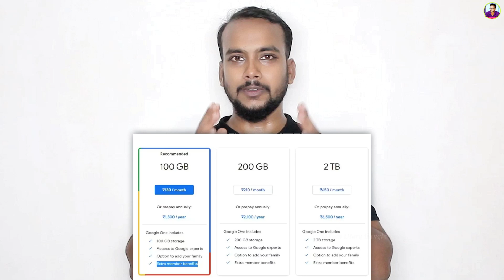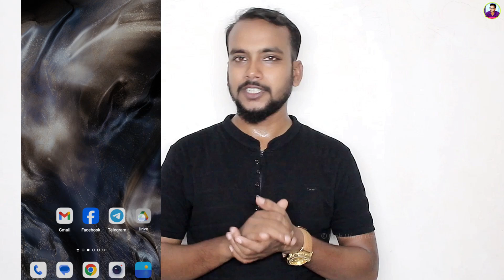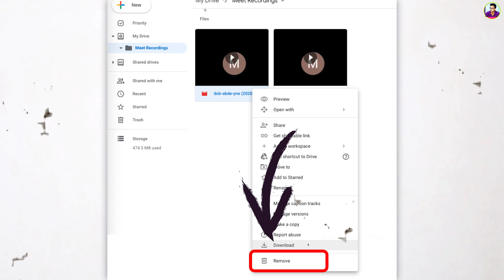Google drive space increase || How to clear Google drive storage on android || Tech Diary Bangla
How to increase Google Drive space and how to clean Google Drive. In today's video all Google Drive problems are solved. For example, how to clear the storage of Gmail, how to clear the space of Google Photos are all shown.

কীভাবে গুগল ড্রাইভ স্পেস বাড়ানো যায় এবং কীভাবে গুগল ড্রাইভ পরিষ্কার করা যায়। আজকের ভিডিওতে গুগল ড্রাইভের সকল সমস্যার সমাধান করা হয়েছে। যেমন জিমেইলের স্টোরেজ কিভাবে ক্লিয়ার করবেন, কিভাবে গুগল ফটোর স্পেস ক্লিয়ার করবেন সব দেখানো হয়েছে।

Note :- SOME IMAGES/PICTURES SHOWN IN THE VIDEO IS NOT  MINE.. I AM NOT THE OWNER OF SOME PICTURES SHOWED IN THE VIDEO !